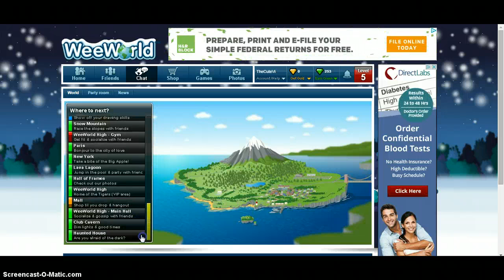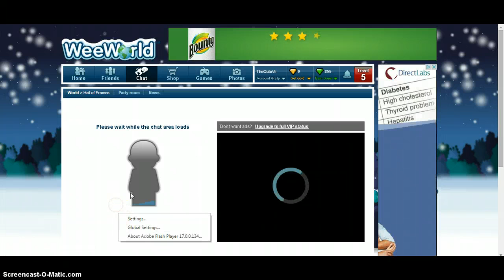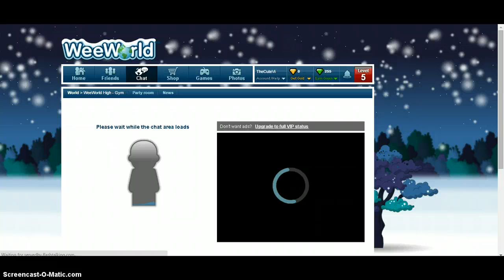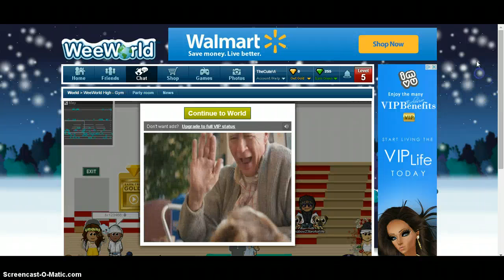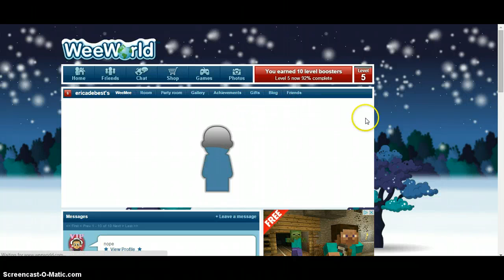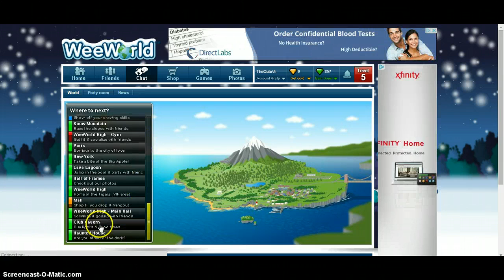Weeworld Gameplay Part 2